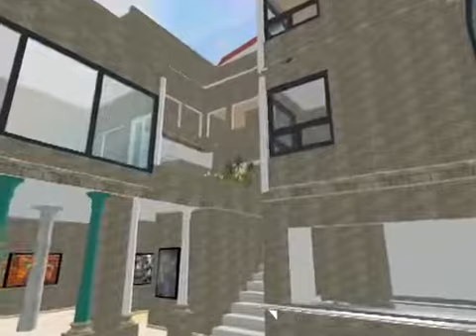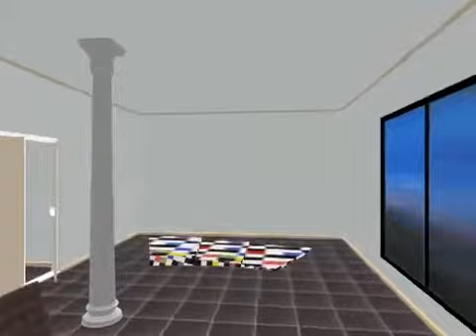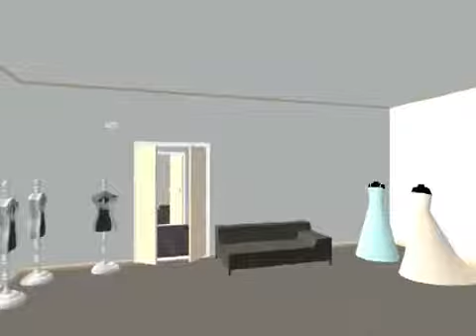LAKMA Museum Virtual Tour